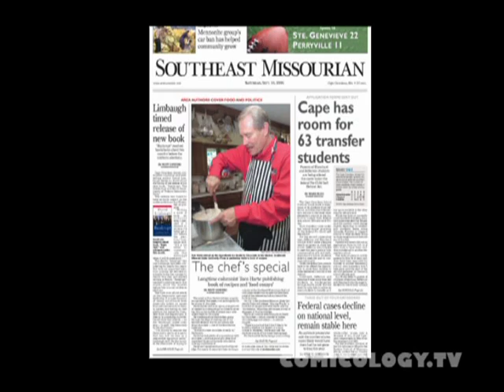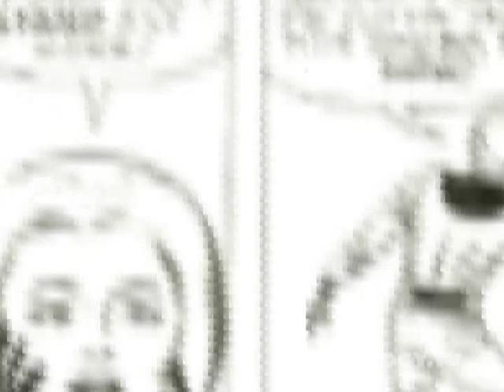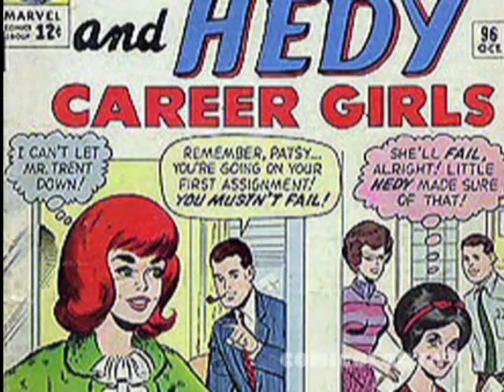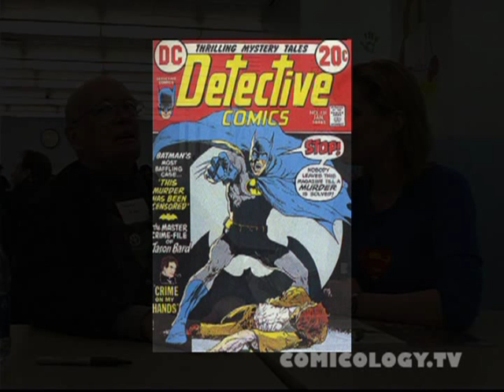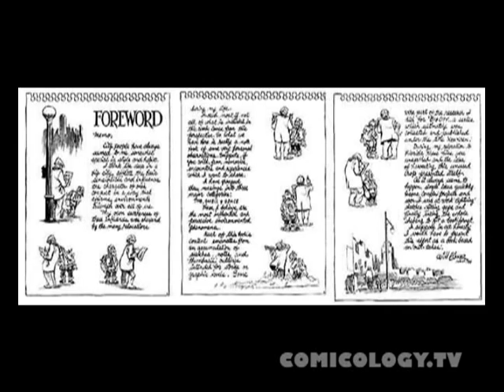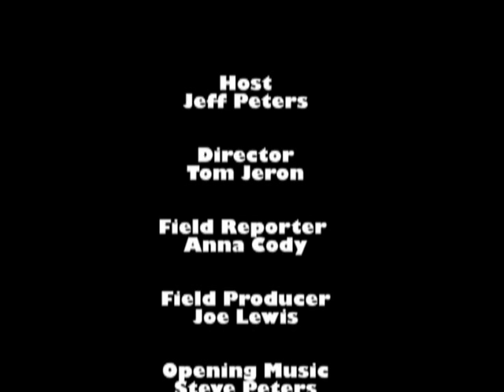Comicology- Dennis O'Neil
Interview with comicbook writer and editior for DC and Marvel